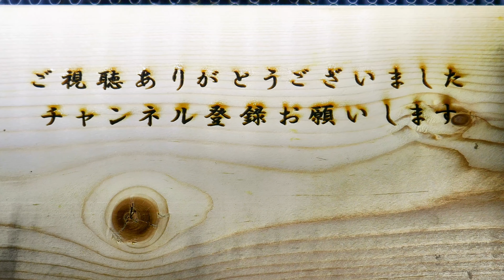巨大なナマズを食べるアカミミガメ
用水路でナマズを食べるアカミミガメを撮影してみました。
水路に浮かんでいる野菜から魚まで何でも食べるみたいですね。